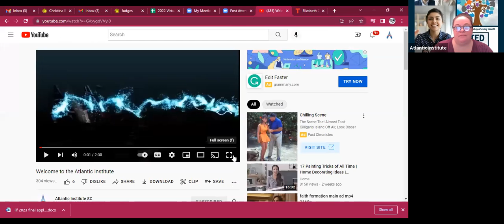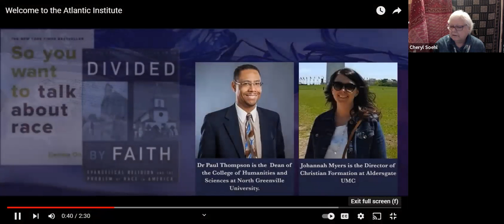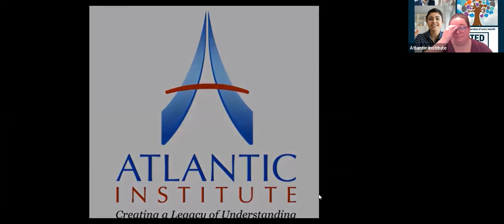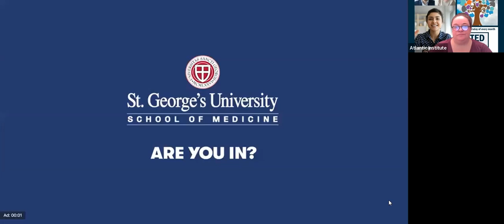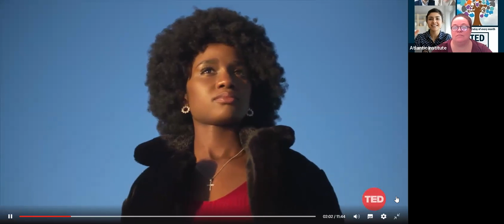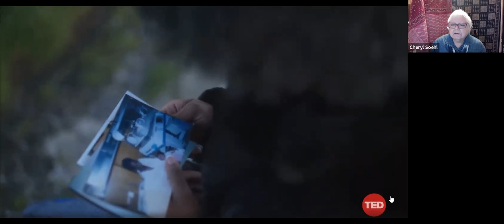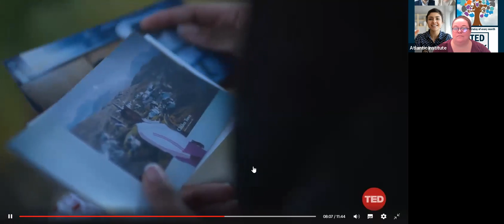The need for family reunification — to make families whole again Moderated by Cheryl Soehl